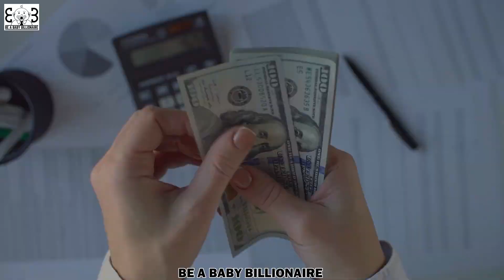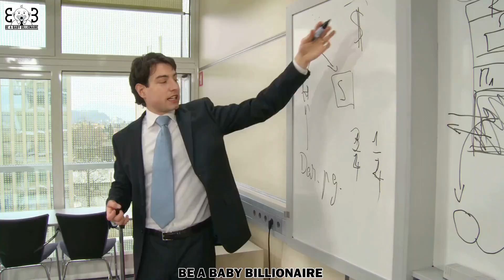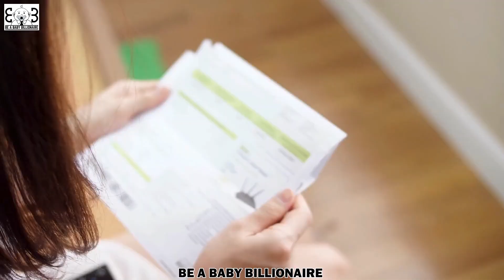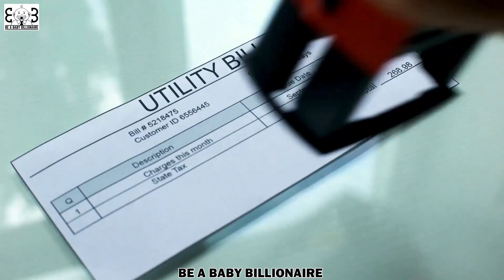How Seniors Can Save Money: Easy Hacks For A Better Retirement | BE A BABY BILLIONAIRE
Looking for smart ways to save money in your golden years? This video has simple and effective tips to help seniors cut costs and enjoy a stress-free retirement.

Learn about the best discounts, budgeting tricks, and how to make your retirement funds last longer. Join us as we share the secrets of a financially secure and joyful retirement. Take advantage of these practical hacks to maximize your retirement savings!

We all will retire someday. But it requires careful planning and timing.  Money worries shouldn't be given a chance to accompany us through retirement. There are many money-saving tips for seniors that are discussed in this video. Always ask for discounts wherever you go.

If you ask, you may get it. These discounts add up, and you could use those savings to further your investment goals or invest in experiences such as travel. Here are some money-saving hacks for senior citizens to thrive in retirement. Live starts at 50. The rest of your life should be lived on your terms with no money worries following you around.

So learn and plan to live life to the fullest on your terms, without ever worrying about money again- during your golden years, which are supposed to be golden and not rusty.

This video is about How Seniors Can Save Money: Easy Hacks For A Better Retirement. But It also covers the following topics:

How To Save Money In Retirement
Retirement Budgeting Tips
Best Discounts For Seniors

Video Title: How Seniors Can Save Money: Easy Hacks For A Better Retirement | BE A BABY BILLIONAIRE